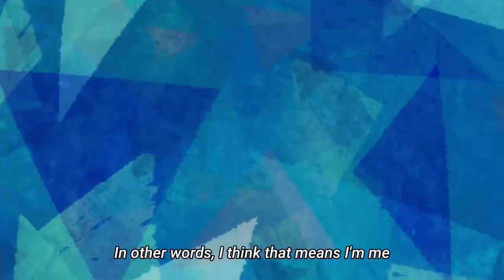"The Field" by Falfa & Shalsha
Sauce: Slime Taoshite 300-nen, Shiranai Uchi ni Level Max ni Nattemashita